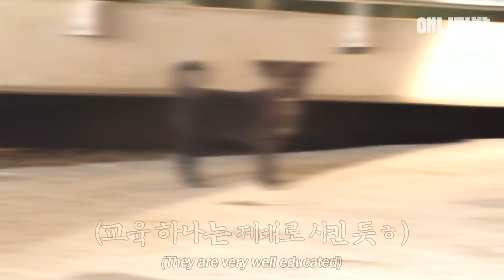저 개가 내 엄마다! 저 개가 내 친엄마다 왜 말을 못해!!! (모성애 주의..😭)ㅣReason Why Mother Dog Hid Her Pups in a Narrow Crack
홀리한 건물 밑 좁은 틈에서 태어난 강아지 5마리
어미개가 새끼들을 그곳에 숨겨둔 이유..

애니멀봐와 한배타고⛵